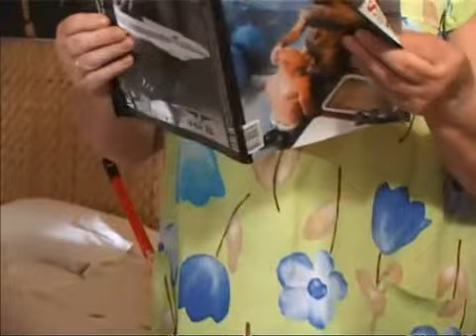Escena Dramática de Mamá que Descubre que su Hijo es Gay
Una escena que dramatiza lo que seguramente será, tristemente, muchas de la realidades de muchas personas nacidas homosexuales. La escena es de una madre quien descubre a su hijo como gay, pero cómo será en hogares donde es el padre quien descubre al hijo, seguro la escena sería más violenta, o los hermanos o bien varios familiares y que son violentados con griteríos de esta misma manera. Pienso, ¿cuántos no habrán quienes pasaron o pasarán situaciones así? Sólo les pido templanza y fuerza, aunque es difícil salir adelante cuando no hay apoyo familiar, el cual es el fundamental.

Saludos.